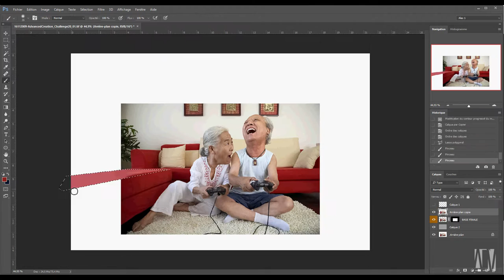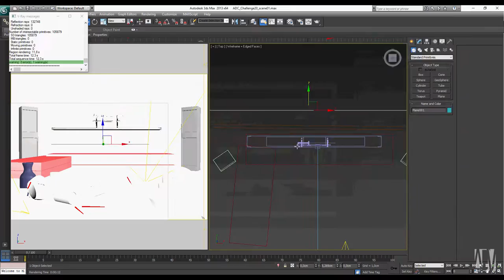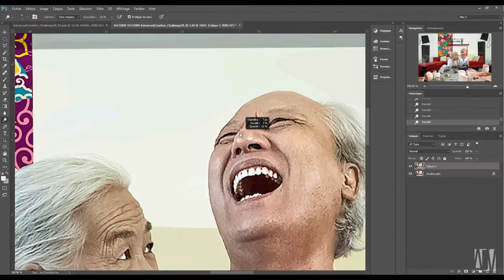How to Photoshop - Yatta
"Yatta" est un projet réalisé avec Photoshop et 3dsMax (Vray).
Ceci est ma participation au challenge 20, organisé par le magazine Advanced Creation et Fotolia, pour la Japan expo 2016.

J'espère que vous aimerez, la partagerez, laissez un petit commentaire... ;)

Et si vous en voulez plus et désirez apprendre la retouche photo ainsi que le montage photo :
Rendez-vous sur le blog la retouche photo, pour apprendre ensemble !

"Yatta" is a project done with Photoshop/ 3dsMax (Vray).
This is my participation for the challenge 20 of the magazine Advanced Creation and his partner Fotolia.